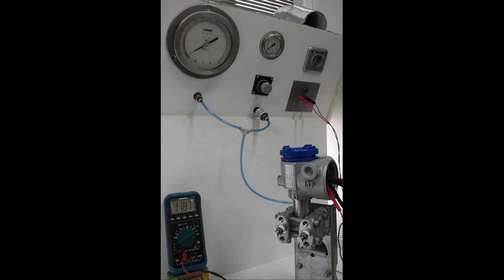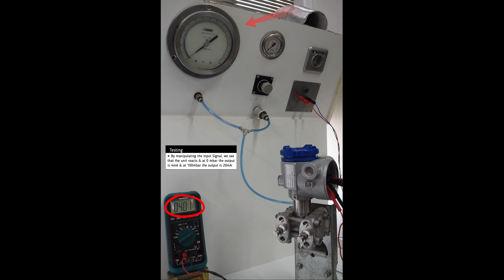Fuji Differential Pressure Transmitter (1) Testing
Fuji Differential Pressure Transmitter (1) Testing (363322)

Timestamps:
00:00​​​​​​​ Intro
00:09 Testing
02:23 Outro